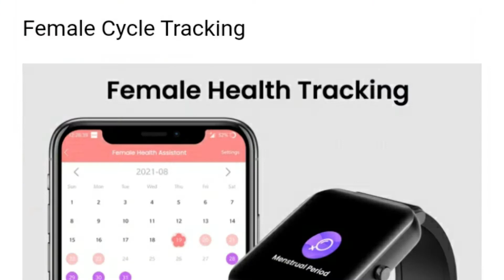Tagg Verve Plus 🔥 Rs 1899 ⚡ Launch on 18th Oct 🔥All Features & Specifications⚡ tagg verve plus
00:00 Tagg Verve Plus
00:10 Tag Verve Plus
00:20 Tagg verve plus
00:30 tag verve plus
00:40 tagg verve plus
00:50 tag verve plus